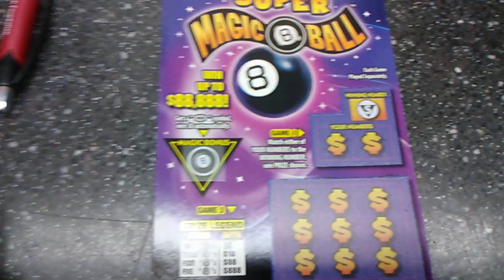December 24, 2019